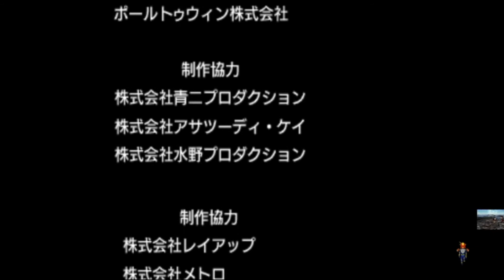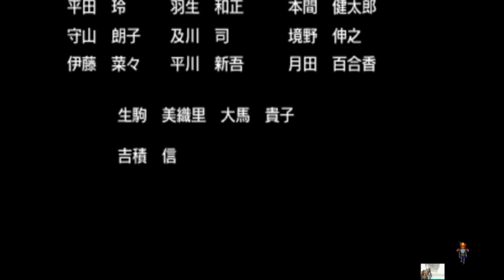✅【KAMEN RIDER】END 原作にない完全オリジナルストーリー100%全話収録 仮面ライダー トラベラーズ戦記 3DS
仮面ライダー完結再生リスト

仮面ライダーカブト
仮面ライダー アギト
仮面ライダー アマゾン
仮面ライダー アマゾンズ
仮面ライダー アクセル
仮面ライダー アメトーク
仮面ライダー アークワン
仮面ライダー 暴れん坊将軍
仮面ライダー アニメ
仮面ライダー アギト op
仮面ライダー アーク
仮面ライダー 一番くじ
仮面ライダー 一号
仮面ライダー issa
仮面ライダー イズ
仮面ライダー イクサ
仮面ライダー 一話
仮面ライダー イベント
仮面ライダー 伊藤美来
仮面ライダー 一号 歌
仮面ライダー 今
仮面ライダー 歌
仮面ライダー ウィザード
仮面ライダー ウォズ
仮面ライダー 歌ってみた
仮面ライダー ウルトラマン
仮面ライダー うた
仮面ライダー 嘘予告
仮面ライダー ウィザード op
仮面ライダー ウィザード 歌
仮面ライダー うっせぇわ
仮面ライダー エグゼイド
仮面ライダー 映画
仮面ライダー エデン
仮面ライダー エターナル
仮面ライダー エグゼイド op
仮面ライダー ed
仮面ライダー 映画 主題歌
仮面ライダー エグゼイド 変身
仮面ライダー エスパーダ
仮面ライダー エボル
仮面ライダー op
仮面ライダー オーズ
仮面ライダー オープニング
仮面ライダー オーズ op
仮面ライダー op集
仮面ライダー オーマジオウ
仮面ライダー 折り紙
仮面ライダー op メドレー
仮面ライダー 面白いシーン
仮面ライダー 王蛇
仮面ライダー カブト
仮面ライダー 解説
仮面ライダー カラオケ
仮面ライダー 海外の反応
仮面ライダー カリバー
仮面ライダー かっこいいシーン
仮面ライダー 改造
仮面ライダー 仮面ライダー
仮面ライダー カブト op
仮面ライダー 怪人
仮面ライダー 曲
仮面ライダー キバ
仮面ライダー キバ op
仮面ライダー 斬月
仮面ライダー キャラソン
仮面ライダー 決め台詞
仮面ライダー キラメイジャー
仮面ライダー キカイ
仮面ライダー キック
仮面ライダー 曲 パチンコ
仮面ライダー クウガ
仮面ライダー クイズ
仮面ライダー クロノス
仮面ライダー クローズ
仮面ライダー クウガ 変身
仮面ライダー クウガ op
仮面ライダー クライマックスファイターズ
仮面ライダー クライマックスヒーローズ
仮面ライダー くじ
仮面ライダー クロニクル
仮面ライダー 剣
仮面ライダー 剣斬
仮面ライダー 剣 op
仮面ライダー 携帯
仮面ライダー ケース
仮面ライダー 剣 変身
仮面ライダー コスプレ
仮面ライダー 公式
仮面ライダー コラボ
仮面ライダー 効果音
仮面ライダー 考察
仮面ライダー コロナ
仮面ライダー コスプレ バイク
仮面ライダー コンバージ
仮面ライダー 公道
仮面ライダー コンプリートセレクション
仮面ライダー 最終回
仮面ライダー 最強
仮面ライダー 最高
仮面ライダー 佐藤健
仮面ライダー サーベラ
仮面ライダー サイバー
仮面ライダー 最終フォーム
仮面ライダー 最新
仮面ライダー サウザー
仮面ライダー 坂口拓
仮面ライダー 主題歌
仮面ライダー 初代
仮面ライダー 昭和
仮面ライダー ショー
仮面ライダー 死亡
仮面ライダー シティウォーズ
仮面ライダー シノビ
仮面ライダー ショッカー
仮面ライダー 正体バレ
仮面ライダー シン
仮面ライダー スーパー1
仮面ライダー ストロンガー
仮面ライダー スイッチ
仮面ライダー スーパー戦隊
仮面ライダー スカル
仮面ライダー スカイライダー
仮面ライダー スラッシュ
仮面ライダー ストライクショット
仮面ライダー スピンオフ
仮面ライダー スロット
仮面ライダー セイバー
仮面ライダー セイバー 歌
仮面ライダー 声優
仮面ライダー 戦闘シーン
仮面ライダー 正義の系譜
仮面ライダー セイヴァー
仮面ライダー 戦闘
仮面ライダー 制作発表
仮面ライダー 挿入歌
仮面ライダー 装動
仮面ライダー 空耳
仮面ライダー ソフビ
仮面ライダー 挿入歌 メドレー
仮面ライダー 素材
仮面ライダー その顔が見たかった
仮面ライダー 創生
仮面ライダー ソング
仮面ライダー 挿入歌 フォーゼ
仮面ライダー 待機音
仮面ライダー タトバ
仮面ライダー 橘さん
仮面ライダー 竹内涼真
仮面ライダー 待機音 耐久
仮面ライダー タジャドル
仮面ライダー タイガ
仮面ライダー 耐久
仮面ライダー 太鼓の達人
仮面ライダー タイ
仮面ライダー 超究極
仮面ライダー チェイサー
仮面ライダー チョコ
仮面ライダー 着信音
仮面ライダー 中古
仮面ライダー 超英雄祭
仮面ライダー チェイス
仮面ライダー time
仮面ライダー 中国
仮面ライダー チート
仮面ライダー ツッコミ
仮面ライダー ツーリング
仮面ライダー 土屋アンナ
仮面ライダー 椿
仮面ライダー 強さランキング
仮面ライダー つまらない
仮面ライダー 強さ
仮面ライダー 敵 変身
仮面ライダー トラウマ
仮面ライダー 東海
仮面ライダー 特集